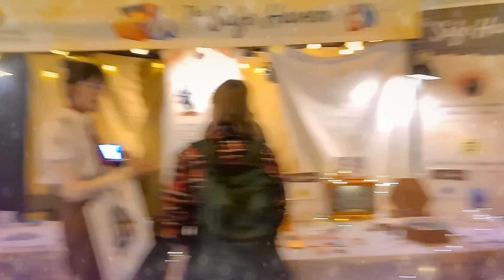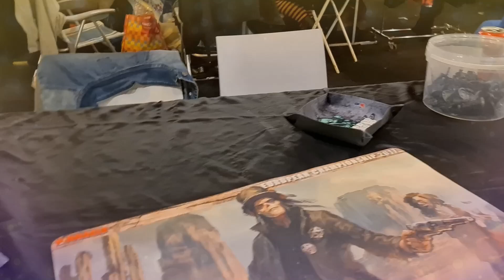Fantasy fest Broodfabriek 2024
Fantasy festival broodfabriek 2024 Rijswijk Zuid Holland

00:00 Forest by Damtaro
3:17 Blue Fields by tubebackr
7:05 Aurora by Luke Bergs
9:40 Anywhere by shandr
12:24 Tomorrow by shandr
14:35 Railay Beach by tubebackr
17:57 Horizon by Beau Walker
20:17 Dreaming by Beau Walker